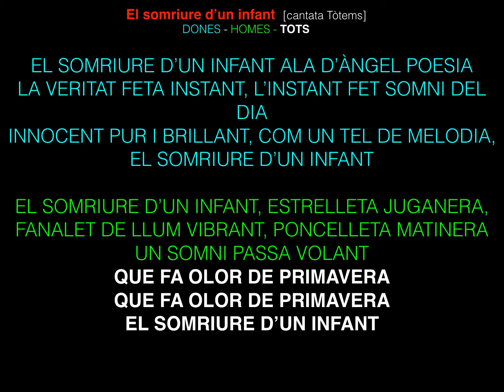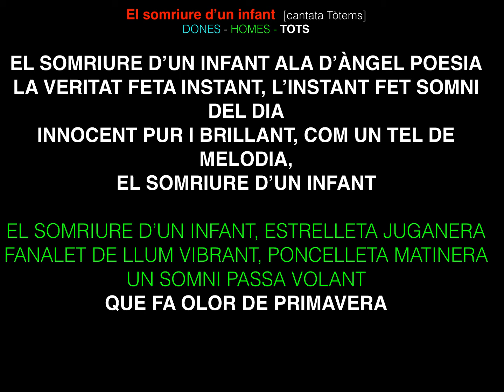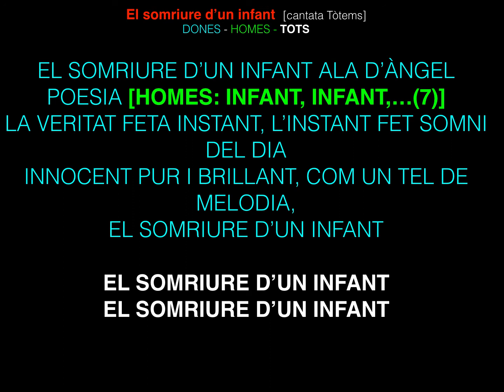El somriure d'un infant - tv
Totes les veus del tema El somriur d'un infant de la cantata per a gent gran Tòtems